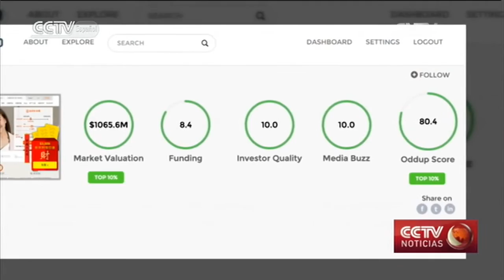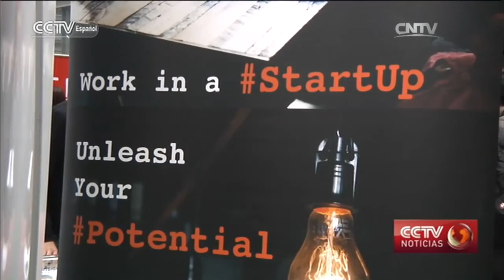Hong Kong busca convertirse en un centro de empresas emergentes